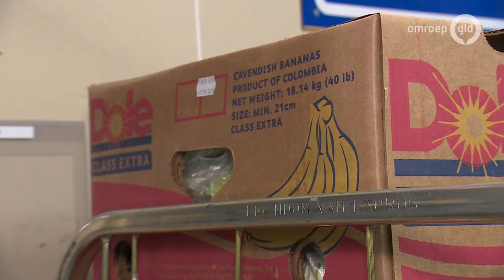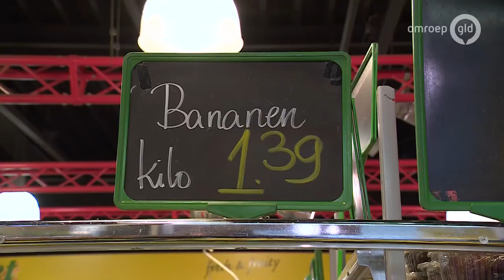Er komt een commerciële bananenplantage in de Gelderse Vallei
WAGENINGEN - Ergens op een weiland in de Gelderse Vallei komt een commerciele bananenplantage, belooft Pieter Vink van streekproductenleverancier Boerenhart. Vink is mede-initiatiefnemer van de Nederbanaan en betrokken bij het bananenonderzoek van de Wageningen Universiteit en Research.